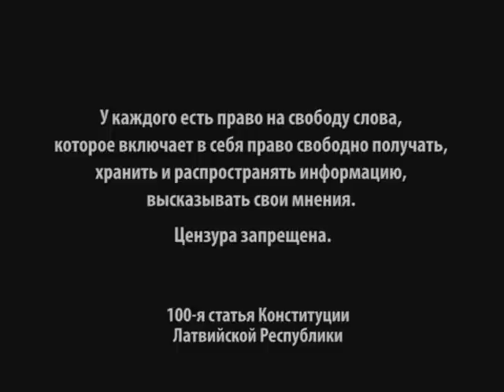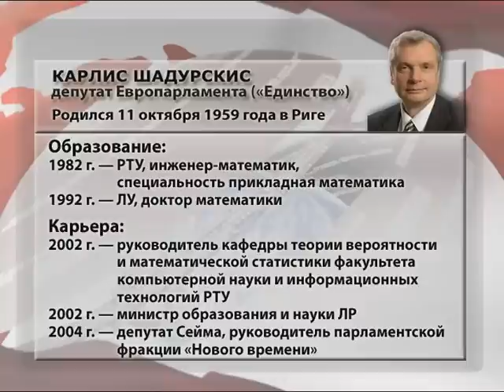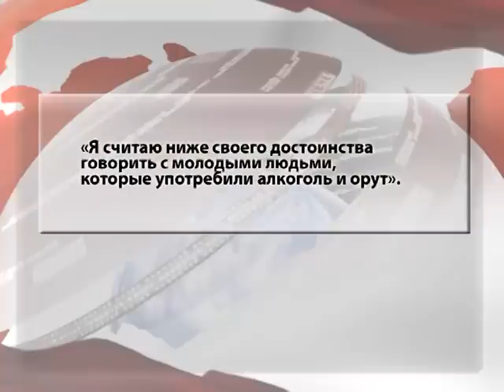18.09.2012 Без цензуры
Интервью с депутатом Европарламента Карлисом Шадурскисом